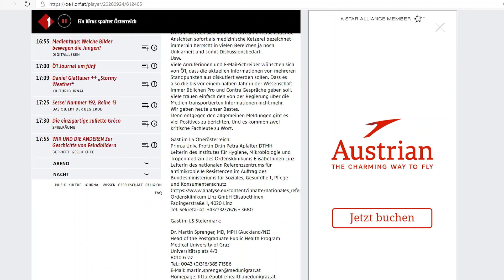"Ein Virus spaltet Österreich" - Ö1 Podcast vom 24.09.2020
Mitschnitt einer Ö1 Sendung mit Univ.-Prof. Petra Apfalter (Linz) und Dr. Martin Sprenger (Graz).